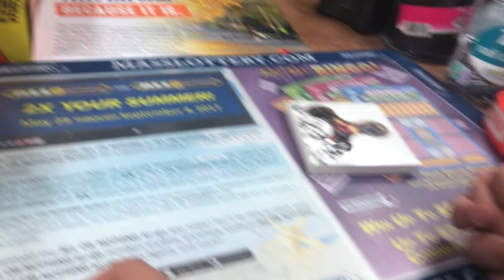O PRIMEIRO FIDGET SPINNER DE COCA COLA 🇺🇸 / Lorenzo Franco